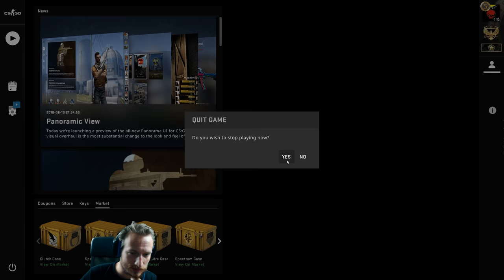CS:GO hat einen NEUEN LOOK | New Cs:Go Panorama UI Update